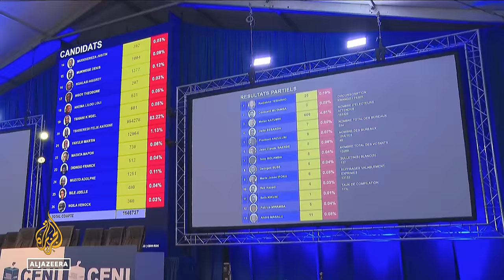Is Democratic Republic of Congo on the path to renewed violence? | Inside Story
Almost a week on from elections in Democratic Republic of Congo, voters are waiting anxiously for the results.
The presidential poll was marred by logistical problems and credibility concerns.
The Electoral Commission says early results show President Felix Tshisekedi is in the lead.
But opposition candidates are complaining of irregularities and ballot fraud.
They want the vote annulled and are calling for protests this week.
What happens if it's not?
Is this a recipe for yet another cycle of violence and turmoil in DRC?

Presenter: Dareen Abughaida

Guests:

Patrick Muyaya -- Democratic Republic of Congo government spokesperson

Marie-Roger Biloa -- African affairs analyst and editor of Africa International Media Group

Jason Stearns -- Founder and strategic adviser for the Congo Research Group at New York University